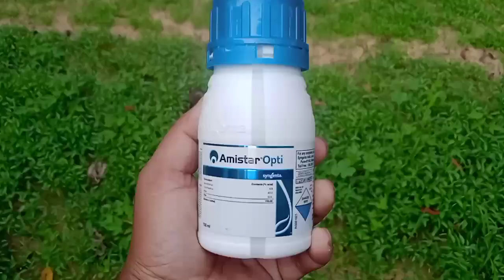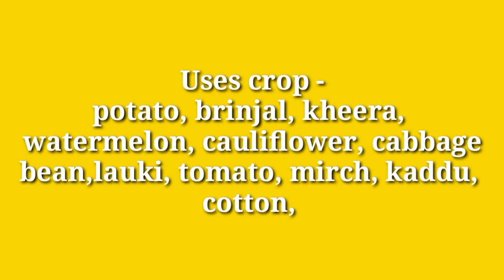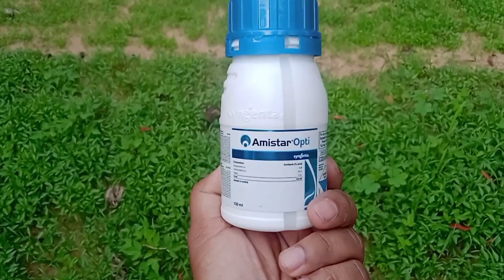Syngenta Amistar Opti Fungicide||Broad -Spectrum Foliar Fungicide |Full Information